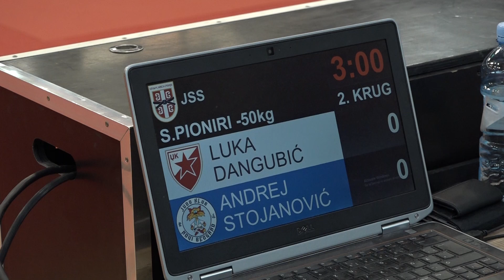Luka Dangubić CZB Andrej Stojanović NBG 1:0 -50kg